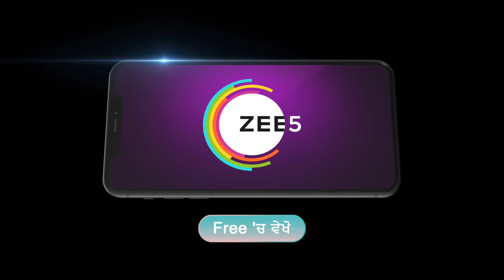Daler Dimpy | Ep - 92 | Webisode | Oct, 31 2023 | Mandeep Kaur, Rajvir Chauhan | Zee Punjabi